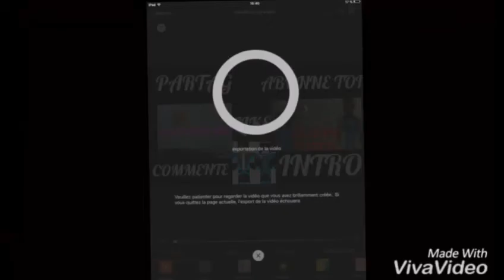COMMENT FAIR UNE INTRO DE LA FIN SUR APPLE/IPHON/TABLETTE ?